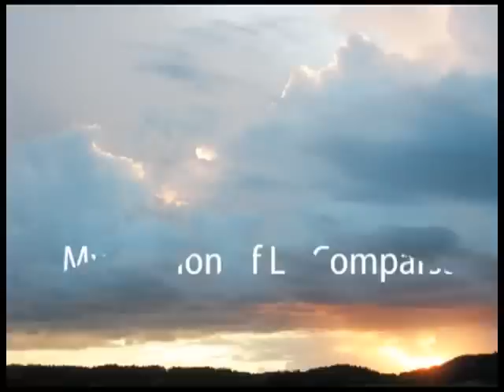La Comparsa Roy Björklund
My version of la comparsa BT Eric Van de Voorde